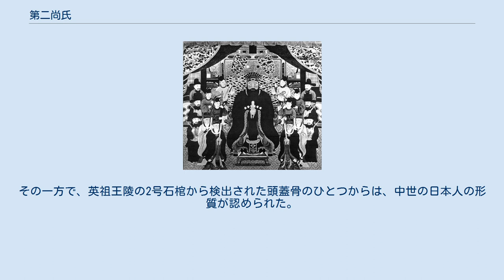第二尚氏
第二尚氏（だいにしょうし）は、尚円王を始祖とし、尚円王即位の1469年（成化6年）から1879年（光緒5年）までの410年間、沖縄の琉球王国を統治した王家およびその姓の通称。
琉球最後の王朝。
正式には尚氏だが、第一尚氏と区別するため、一般には第二尚氏と呼ばれる。
第二尚氏は、初代・尚円王から最後の尚泰王まで、19代続き、廃藩置県後は日本の華族となり、侯爵家に列した。
 第二尚氏王統始祖・尚円王 第二尚氏の王統は、第一尚氏の尚泰久王の重臣であった金丸が尚泰久王の子尚徳王にかわって王位に就き、尚円王と名乗ったことから始まる。
第3代尚真王のときに、地方の按司らを首里に集居せしめて中央集権化を図るとともに、進貢貿易を中心に中国、日本、東南アジアと広く交易するなどして、王朝の全盛期を迎えた。
 第7代尚寧王の時に薩摩藩の島津氏の出兵を受けて薩摩藩の支配下に入り、両属関係となった。
その後、向象賢・羽地王子朝秀や蔡温・具志頭親方文若を抜擢して、多くの改革を行い、疲弊した王国を立て直した。
 しかし、19世紀後半になると、アメリカ、フランス、オランダ等と相次いで不平等条約を結ぶことを強いられ、さらに第19代尚泰王治世下の1879年（明治12年）、琉球処分が行われ、王家の琉球支配は終了した。
尚泰はその後華族に列したことで東京に住居を置き、1885年5月2日に侯爵に叙せられる。
分家（尚泰の次男尚寅家、四男尚順家）も男爵に叙せられた。
 第二尚氏王統下では、尚氏は、王族のうち、国王および王子までの姓である。
按司以下の王の親族は、尚の欠画である向氏（しょうし）を賜った。
例えば、尚穆王の三男は、尚周・義村王子朝宜（義村御殿元祖）と尚氏だが、その息子は向成顕・義村按司朝睦というように、二世からは向氏を名乗ることになる。
 また、功績のある按司は、王子号とともに尚氏を賜ることがあった。
例えば、朝睦の後を継いだ弟の尚天保・義村王子朝顕は、外交上の功績があったので、尚氏と王子号を賜っている。
琉球では王子号は位階の一つであり、王の子のみに与えられる称号ではなかった。
詳しくは、琉球の位階を参照のこと。
 1689年に系図座が設けられると、1690年に王族は向氏を称し、名乗頭は「朝」に統一された。
それ以前は、各御殿ごとに姓は異なっていた。
たとえば向象賢・羽地按司朝秀の生前の呼称は、呉象賢・羽地按司重家であったように、向氏へ統一以前の羽地御殿はもと呉氏を名乗っていた。
 このように、向氏は王家血統の証であり、琉球では翁氏、馬氏、毛氏池城、毛氏豊見城、名城氏島尻大里城、名城氏島添大里城、龍氏、とともに、五大姓（五大名門）の筆頭として、一族は王府要職に就くことが多かった。
 『中山世譜』など王府史書では、尚円王の父・尚稷は、保元の乱で流罪となった源為朝がその開祖とされる「舜天王統」の第三代王・義本の末裔であるとの説が記されている。
また、天孫氏の末裔との説も紹介している。
1996年から2003年までに行われた浦添ようどれの発掘調査の際に、尚寧王陵にある4つの石棺の遺骨について母系遺伝子のミトコンドリアDNAを分析した結果、1個体から中国南部から東南アジアに多く見られるハプログループFに分類される遺伝子が得られた。
その一方で、英祖王陵の2号石棺から検出された頭蓋骨のひとつからは、中世の日本人の形質が認められた。